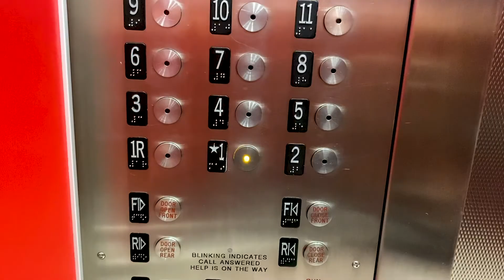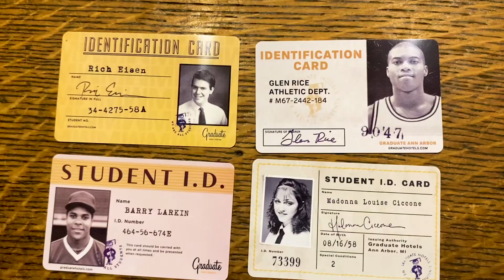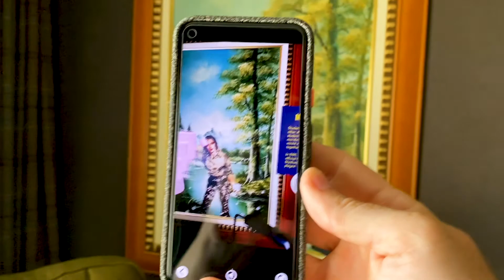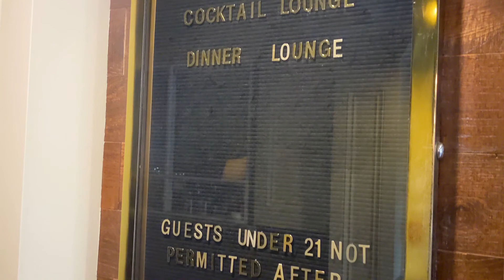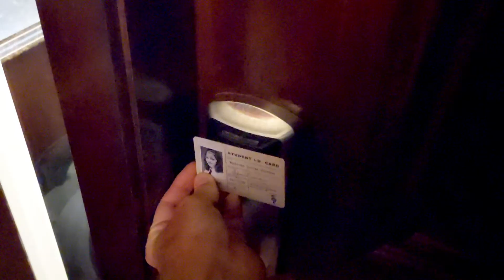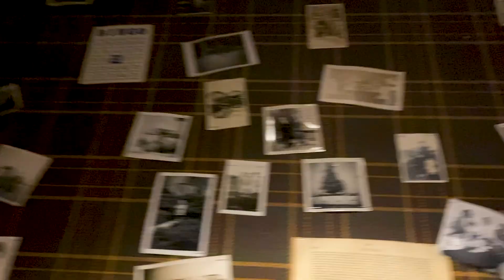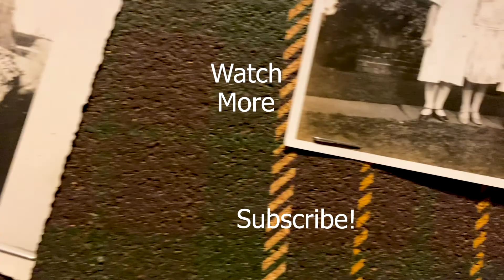Graduate Ann Arbor, MI | Our 30-day Tour of the Graduate Hotels from Providence RI to Seattle WA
We are Cindy and Eddie and this is SQUEEZEtheDAY.

We live to travel. Before the pandemic, we've been to Vietnam, Cambodia, Thailand, and a couple places in the US. The pandemic has changed the way we can travel safely, so now we are looking for ways to do that. We moved out of our apartment and made an old RV our home, giving us a chance to see all of America in a home on wheels.

For the past three months, we’ve been working to restore our ability to travel. On June 9th, we were presented with an opportunity to travel the country again. This time, we’re going to spend 30 days in 30 hotels, and all of them are the 30 Graduate Hotels across the country.

The first hotel we went to is in Providence, Rhode Island. We’ve had a long drive through New York, New Hampshire, Vermont, Maine, and Massachusetts to get to Rhode Island.

Right now we are in Ann Arbor, Michigan. The drive here from Columbus was short giving us plenty of time to sightsee along the way. This is our first time to Michigan so we're taking advantage of our time here.

The Graduate Ann Arbor is located on the campus of the University of Michigan. Several historic people have walked the halls of this school including Tom Brady, Madonna, and Gerald R. Ford. This school has a distinct rivalry with the next area we visit and you'll see that tomorrow.

We wanted to let everyone know that we are able to make these videos so well due to the use of a DJI Osmo stabilizer. And it was edited using Adobe Premier Pro on an HP Spectre laptop. We’ve provided links below to anyone interested in getting the Osmo or computer for themselves. These are great tools to help make any video better.

     Sun Melt Waves by Oman

Editing Hardware: HP Spectre